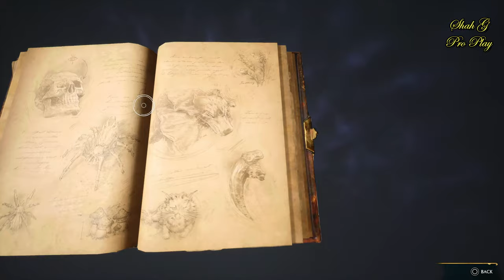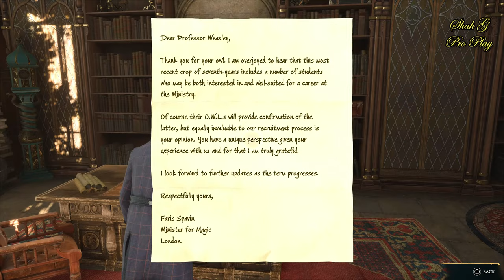HOGWARTS LEGACY GAMEPLAY WALKTHROUGH PART 6 - ENDING - PS5 FULL GAME 4K 60FPS - NO COMMENTARY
In this video, we will watch the Full Game of Hogwarts Legacy Gameplay Walkthrough Part 3 on PS5 with a resolution of 4K 60fps without commentary. This video will include the full game, all endings, and all boss fights. It's a good game. I hope you gonna enjoy it.

Please be Patience, 4K quality takes time to upload and process through YouTube.

About Hogwarts Legacy :

Hogwarts Legacy is an immersive, open-world action RPG Game set in the world first introduced in the Harry Potter books.  For the first time, experience Hogwarts in the 1800s. Your character is a student who holds the key to an ancient secret that can tear the wizarding world apart in the wrong hands.

Now you can take control of the action and be at the center of your own adventure in the wizarding world. Your legacy depends on what you make of it. Hogwarts legacy is an open-world game in which The wizarding world awaits you.

Experience a New Wizarding World Adventure Experience the wizarding world in an unexplored era to uncover a hidden truth from its past. Battle against trolls, Dark Wizards, goblins, and more as you face the problems which can change the fate of the wizarding world.

Video Content

00:00:00   In The Shadow of The Mine
00:05:07   In The Shadow of Distance (Side Quest)
00:07:55   The Poachers' House Call (Side Quest)
00:13:56   It's All Gobbledegook
00:41:07   The Headmistress Speaks
00:44:04   The Polyjuice Plot
00:56:42   Niamh Fitzgerald's Trial
01:20:06   Suprise Meeting (Side Quest)
01:25:46   Phoenix Rising (Side Quest)
01:49:37   In The Shadow of Hope (Side Quest)
01:52:55   A Basis for Blackmail (Side Quest)
02:15:55   In The Shadow of The Mountain
02:45:16   Lodgok's Loyalty
03:02:45   San Bakar's Trial
03:31:08   Grief and Vengeance (Side Quest)
03:34:50   Wand Mastery
03:43:34   The Final Repository
04:03:00   Ranrok Dragon Fight
04:24:20   Side Missions to Reach level 34
04:28:31   Weasley's Watchful Eye
04:32:10   The Lost Astrolabe (Side Quest)
04:42:27   Battle Arena of East North Ford Bog
04:55:42   The Centaur and the Stone (Side Quest)
05:14:02   The Sky is the Limit (Side Quest)
05:24:55   It's in the Stars (Side Quest)
05:28:04   Finding Focus (Side Quest)
05:32:00   A Bird in the Hand (Side Quest)
05:45:41   In The Shadow of The Relic (Side Quest)
06:04:11   Harlow's Last Stand (Side Quest)
06:17:10   In The Shadow of Fate (Side Quest)
06:20:52   Poppy Blooms (Side Quest)
06:23:25   In The Shadow of Friendship (Side Quest)
06:26:23   The House Cup
06:29:58   Credits